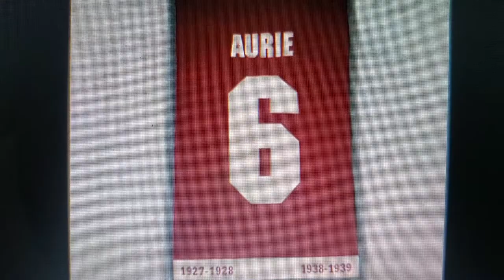Number 6 Larry Aurie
Continuing with retired numbers, and today, we're gonna talk about the curious case of the number 6 in Detroit, which was worn by Larry Aurie. While the number is taken out of circulation, it hasn;t been issued in well over 50 years.

Find Trevs Trade Page on Facebook @ Trevs Trade Page

Find Trevs Hockey Show on Facebook @ Trevs Hockey Show

Written, Directed, Edited, Arranged, Produced by and Starring The Trev.

Recorded on June 19, 2021 on location at Trev's House using Trevs Samsung S10 phone